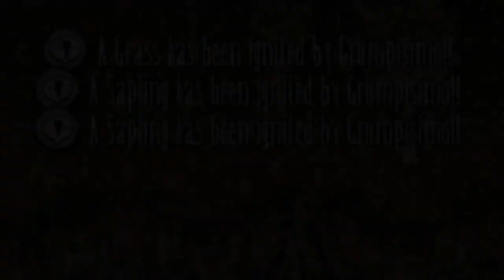Don't Starve Together Shenanigans: Important Announcements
Domino picked up a stick!

Atom
K.K. Disco - Animal Crossing New Leaf
OUTRO: Gramophonedzie - Why Don't You